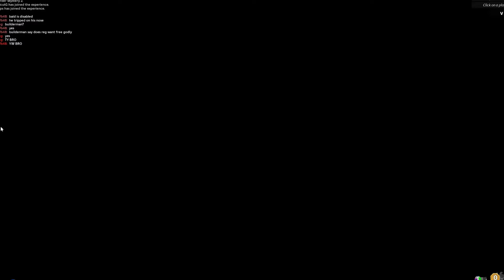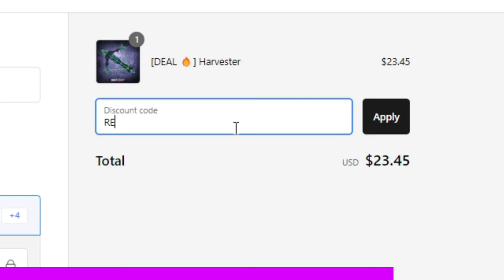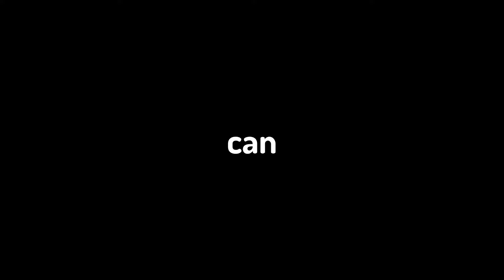My *UNCLE* JOINED ME In MM2.. (FUNNY MOMENTS)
Leaving a like also helps, share with friends!

Roblox Username: afkreg

0:00 Meeting Grandpa
0:44 Builderman
1:50 Gramps Learns To Play
2:33 Making Friends
3:00 Sponsor
3:22 Gramps Revenge
3:52 My Wife
4:05 Larx Goes Crazy
4:52 Bully's
5:10 Grandma Arrives
5:34 Shenanigans
6:03 Larx Get's Revenge
6:57 Grandpa's Training Arc
7:36 Freaky Larx
7:51 Grandpa's PTSD
8:27 Emo Era
9:04 MY REVENGE
9:20 Adopt Me Era